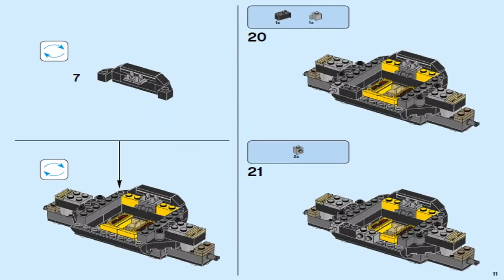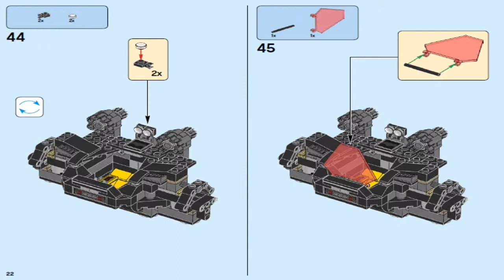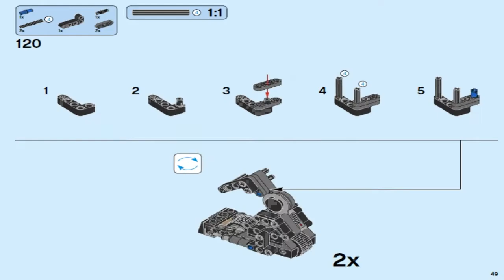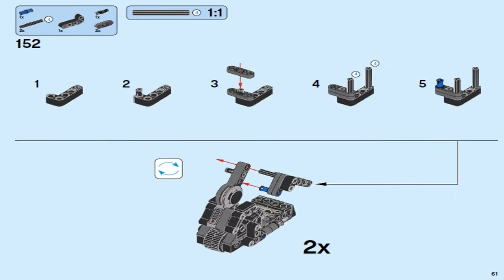Лего Супер Герои Лига Справедливости Сражение в туннеле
LEGO Super Heroes 2017 KNIGHTCRAWLER TUNNEL ATTACK 76086 Лего Супер Герои Лига Справедливости Сражение в туннеле

Для тех, кто хочет помочь:

WebMoney:

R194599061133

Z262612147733